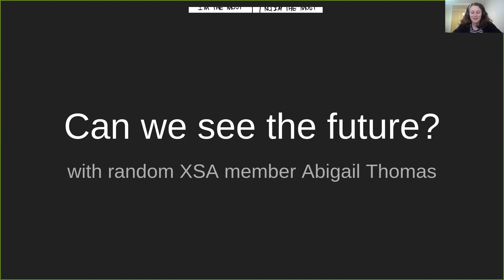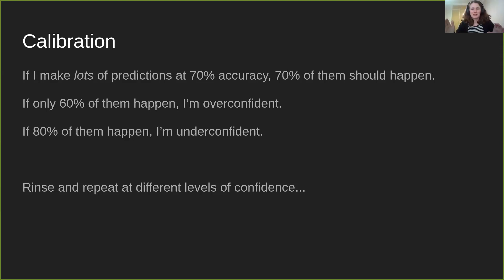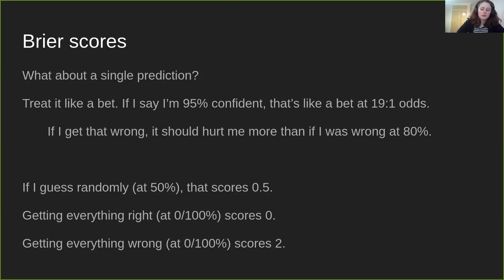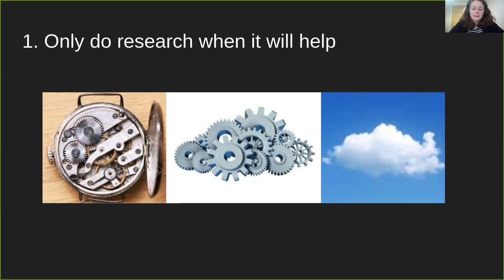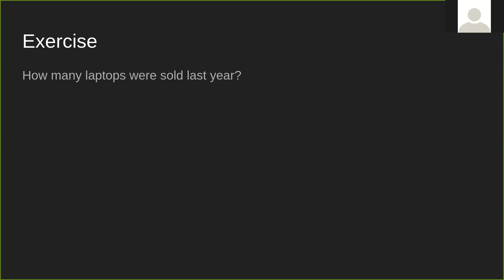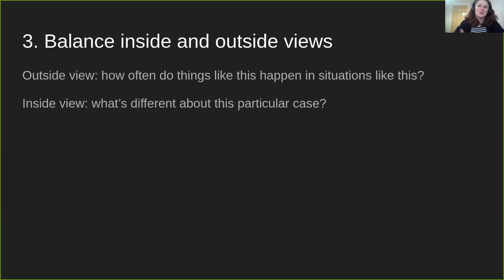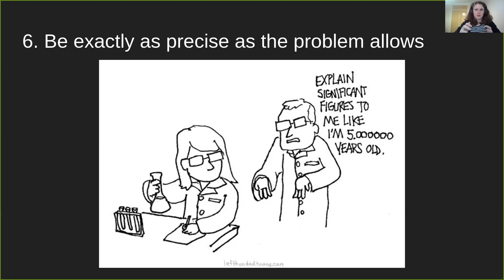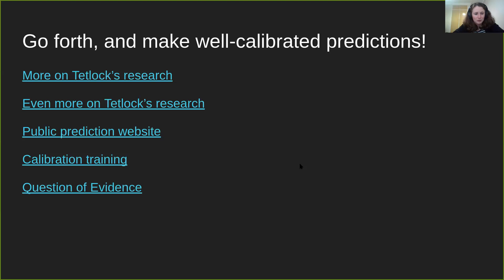2020 XSA Student Talk 1 - "Can we see the future?" (Abigail)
Kicking off the XSA's student talks for 2020!

The other week, we talked about how predictable the future is. How
much is the arc of history confounded by random shit? How well can
expert pundits make predictions, and can they do better than a
55-year-old birdwatcher from Nebraska?

Presented by 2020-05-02 via Zoom.